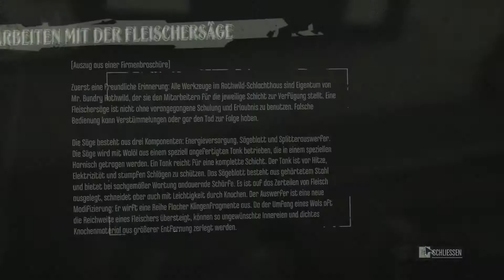Let's Play: Dishonored - The Knife of Dunwall [German][Blind] Part 02 - Solche Schweine!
Wir dringen weiter in da Rothwild Schlachthaus vor uns stoßen dabei auf einige, unangenehme Gesellen.

Dishonored - Die Maske des Zorns, 2012
Developed by Arkane Studios, Published by Bethesda
USK 18